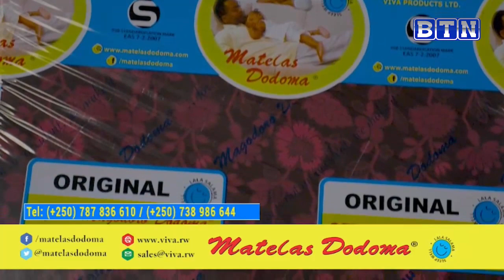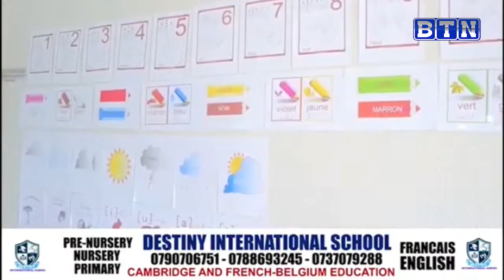capture 11 January 2024 07 03 31 AM 1